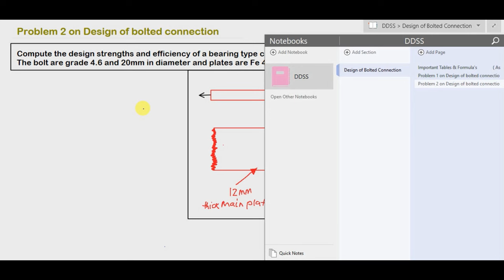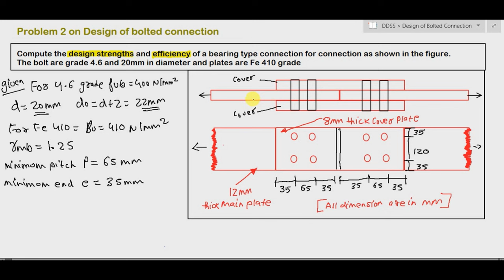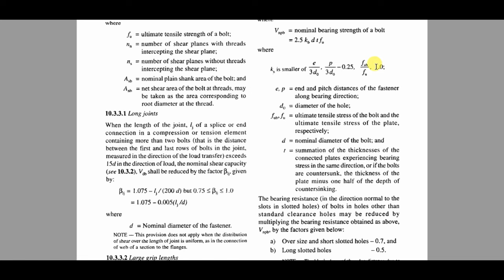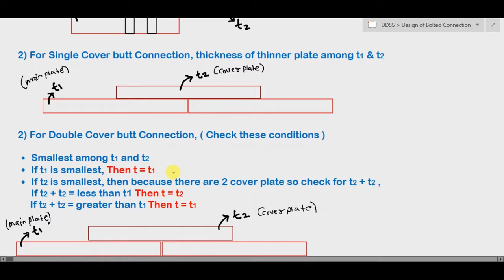Problem 2 Design of Bolted Connections | Double cover Butt Joint | Design of Steel Structures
Problem on Design of Bolted Connections, Compute the design strengths and efficiency of a bearing type connection for Double cover butt joint